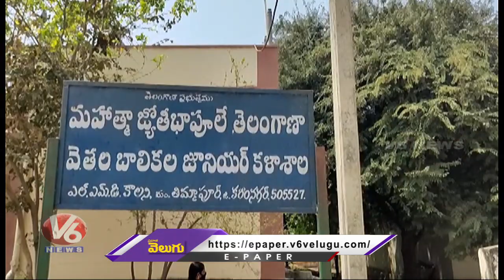Educational Institutions Closed In Karimnagar | V6 News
విమానం మీద సోను..